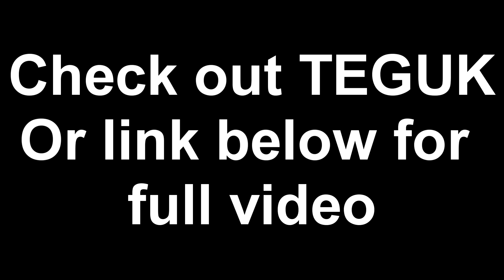Video Game Logic 2 Snippet ( Read Description for full video)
Head to The Essential Gamer UK and show them some love :)